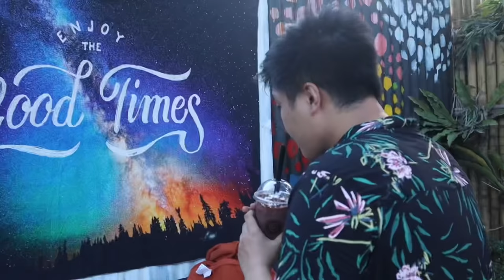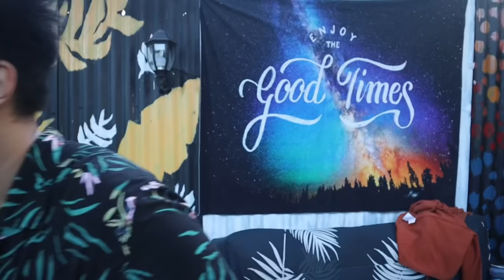AD BEAT vs MAJIIN BUU - Beatbox Battle / REMATCH!